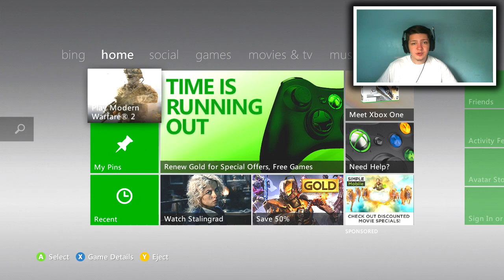FAN GOT A CRAZY DOUBLE WALLBANG HITMARKER!